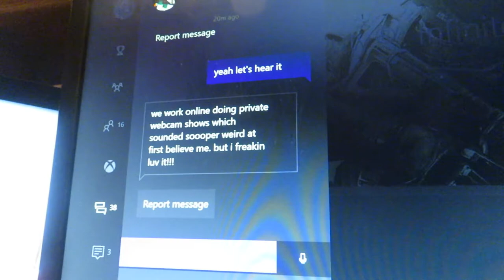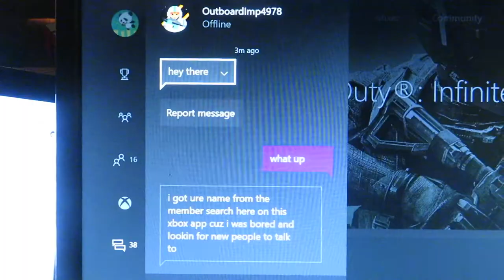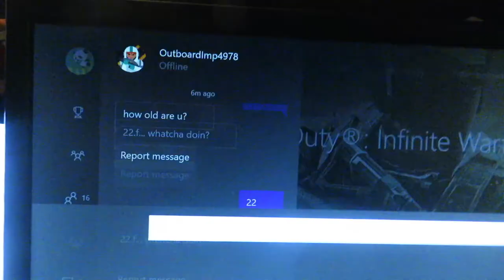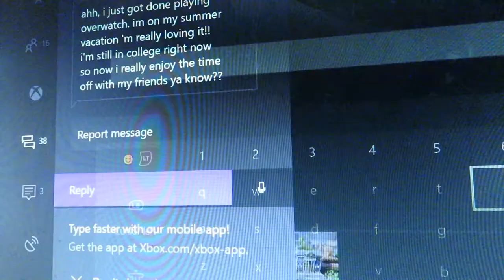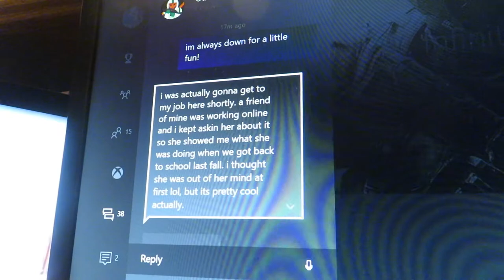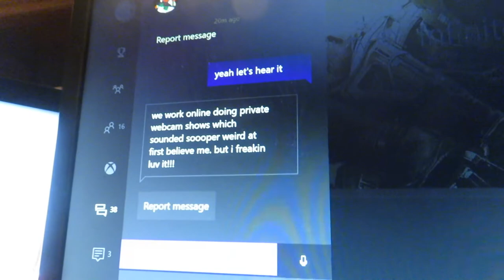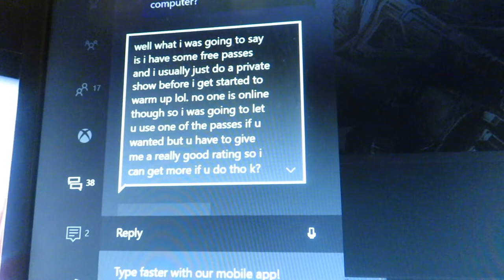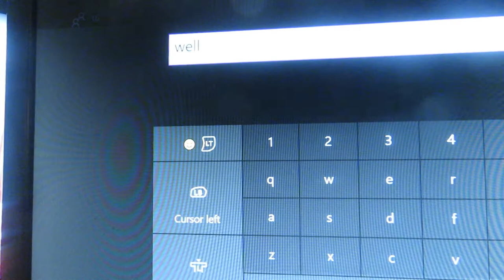I'm Getting Scammed???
These scammers must be stopped!

Snap: JustinTimeOREO